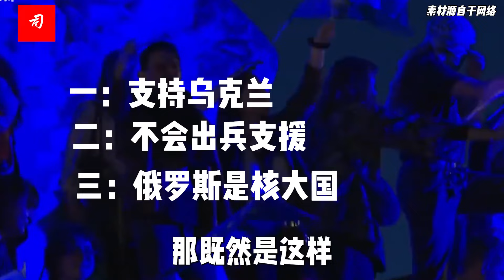司马南：法国政客说对一句话，俄罗斯有核武器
大选刀光剑影，大选也乐子不断。
法国勒庞党核心主张来了：
支持乌克兰，但不会派兵，俄罗斯是核大国。
那这个仗怎么打呀？打到什么时候去啊？支持乌克兰，是你跟着美国支持乌克兰，还是本来你就支持乌克兰呀？
乌克兰本来是人家斯拉夫亲兄弟，怎么就如今视同水火，美国人在这里边做了什么你知道吗？
知道了美国人在斯拉夫兄弟之间使用离间计，并且成功地将斯拉夫兄弟内部点着了火药桶，你掺和进去到底是为什么呀？